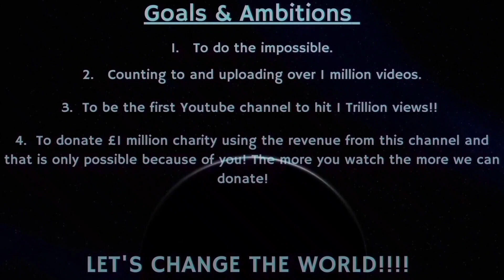Counting to ONE MILLION!!, This is Number 86,230